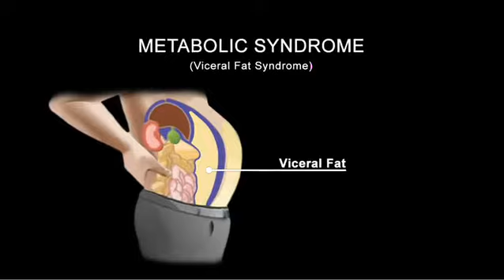Sun Chlorella How Diet and Nutrition Influence Longer Living - YouTube.flv